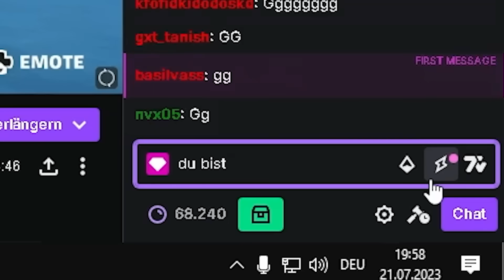🙄😂 WAS MACHT LETSHE DA? | FNCS MAJOR 3 WOCHE 1